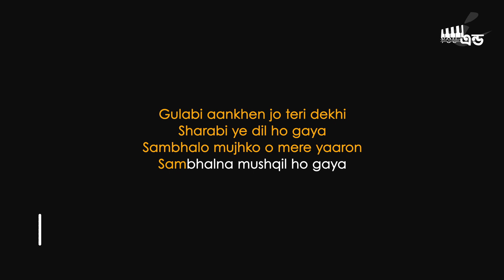Gulabi Aankhen Jo Teri Dekhi | Unplugged Karaoke | Md Rafi | Unplugged Hindi Karaoke With Lyrics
Original song credits:
Singer: Mohammad Rafi
Music Director: R.D. Burman
Lyrics: Anand Bakshi
Film: The Train (1970 film)
Label: Universal Music Group

Unplugged Credits:

Rearranged: Suraj Mistry
(You and I music production)

If you want to buy this karaoke track contract with me,
(Very low price ) T&C Apply

Follow on :-

This is a very new channel.
Plz support me.
If you want more karaoke so